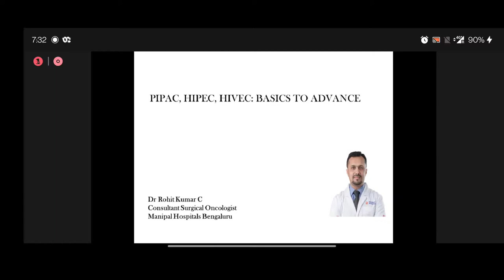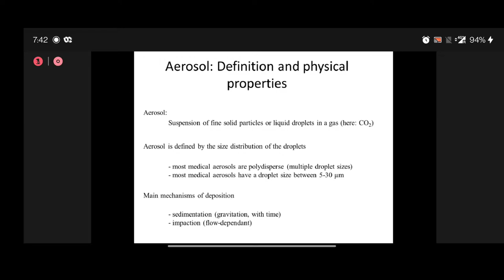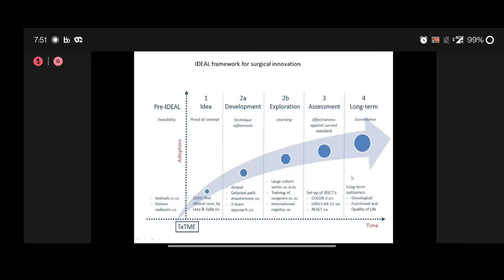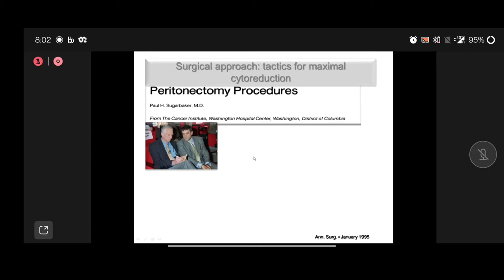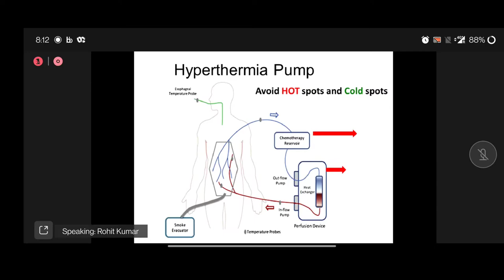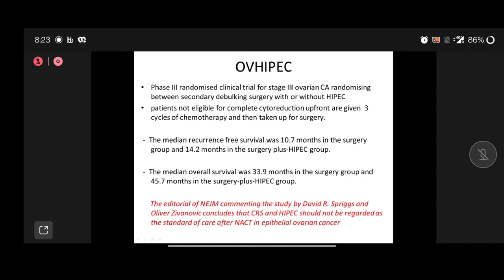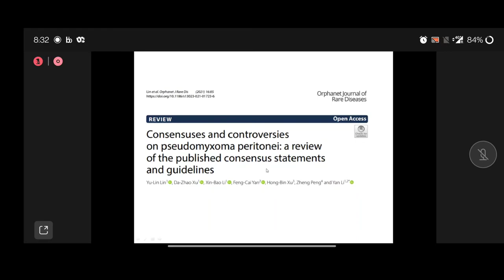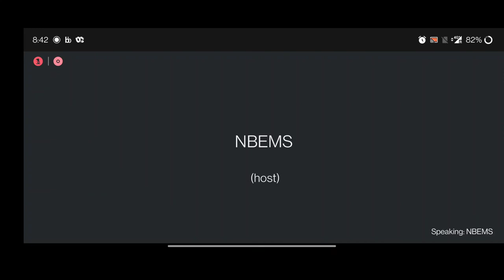NBE-HIPEC, PIPAC, HITOC, HIVEC- BASICS TO ADVANCES- DR. ROHIT KUMAR